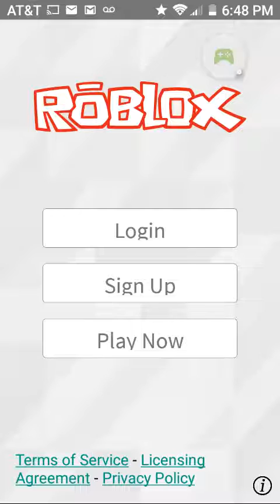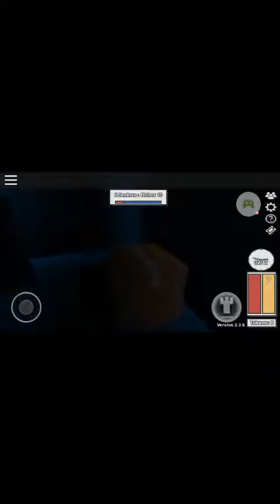ROBLOX - 2016-06-22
ROBLOX